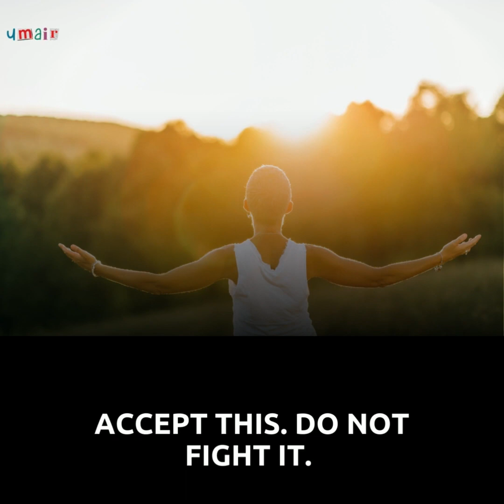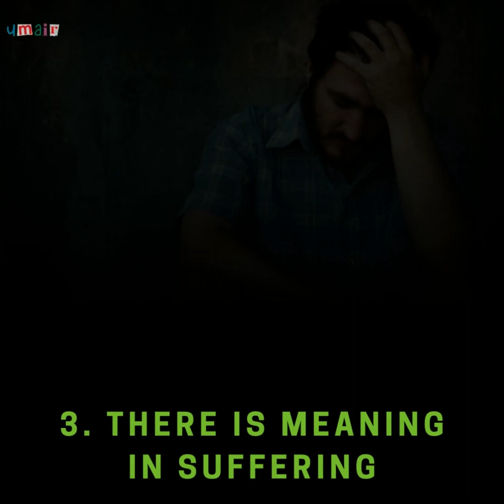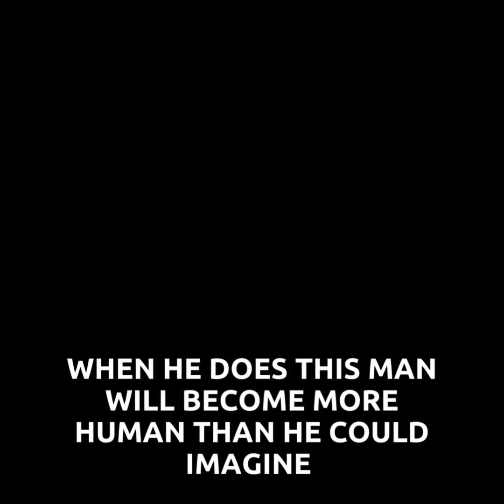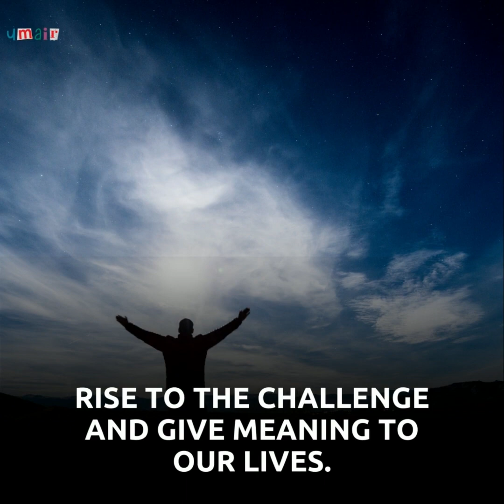7 life changing lessons from the book Man's Search For Meaning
7 life changing lessons from the book Man's Search For Meaning